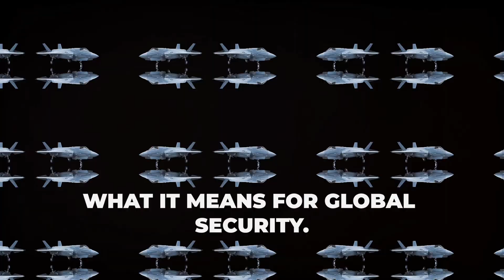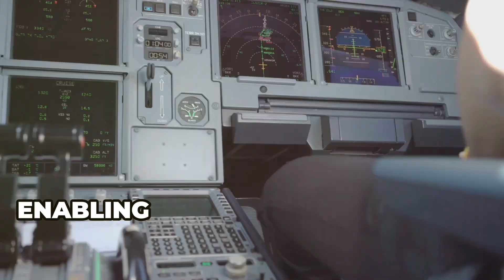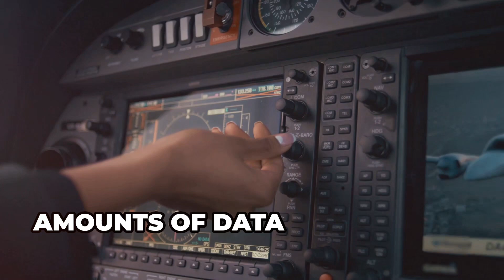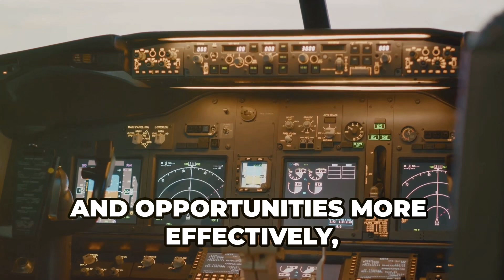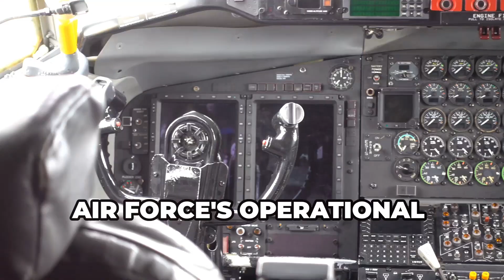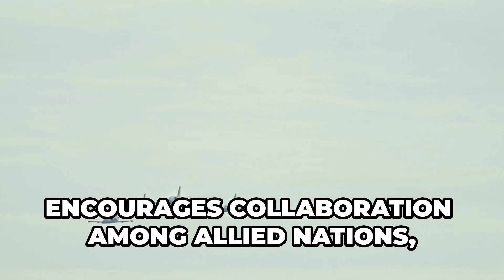NGAD: The F-22 Raptor's Successor Is About to Change Everything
Welcome to @XcitingMachineschannel

 In this video, we embark on an exhilarating exploration of the Next Generation Air Dominance (NGAD) fighter jet. This groundbreaking aircraft signifies a monumental leap in military aviation, ushering in the sixth generation of fighter jets. Unlike its predecessors, the NGAD is engineered for comprehensive battle space dominance with cutting-edge stealth capabilities and advanced sensor fusion.

Discover how artificial intelligence enhances real-time decision-making and situational awareness, making it a formidable force against adversaries. Join us as we delve into what makes the NGAD not just a fighter jet but a revolutionary tool for modern warfare!

Chapters
00:00 - Introduction
00:23 - Music
00:16 - Welcome and Overview of NGAD
00:59 - Key Features of NGAD
01:59 - Advanced Stealth Technology
02:57 - Integration of Artificial Intelligence
03:51 - Design Philosophy and Multi-Domain Operations
04:40 - Technological Superiority
05:38 - Impact on Global Military Dynamics
06:36 - Strategic Responses from Adversaries
07:34 - Evolution of Air Combat Tactics
08:32 - Collaboration with Allied Nations
09:30 - Implications for Pilot Training
10:00 - Summary and Conclusion